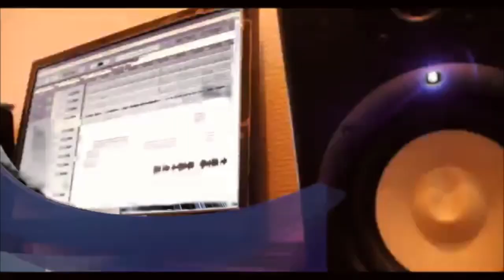ZAZA EXPOSITION AU RITADJ MORONI